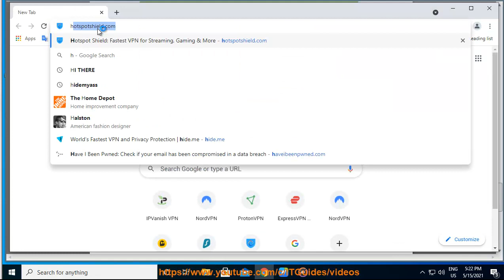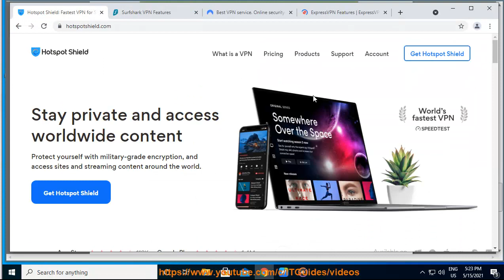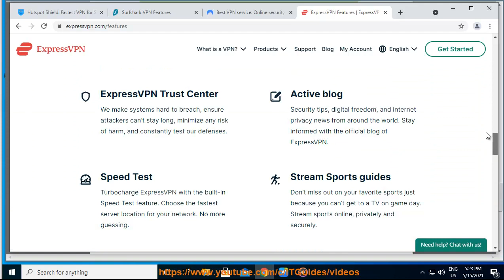8 reasons why you should consider a VPN for iPhone in 2021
Here're 8 reasons why you should consider a VPN for iPhone in 2021. And here're 4 best iPhone VPN apps: